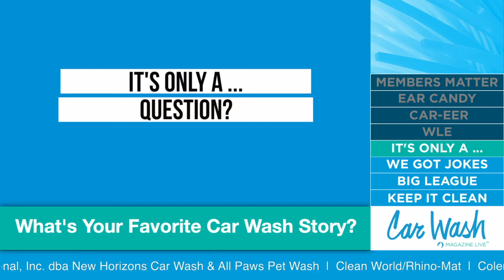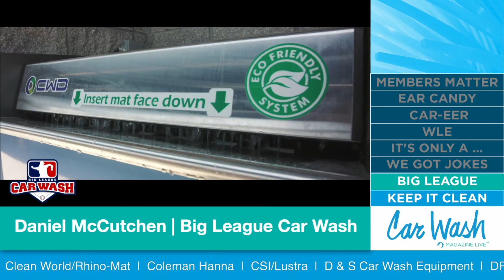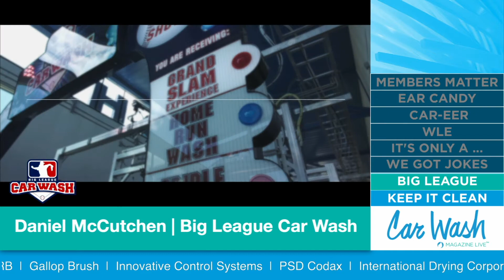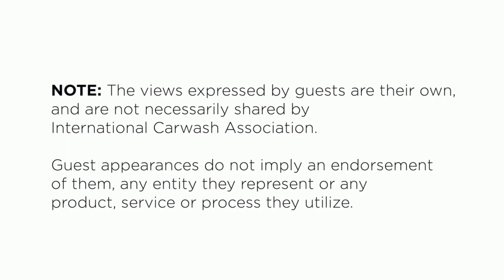CAR WASH Magazine Live Episode 25 - Big League Car Wash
Check out our visit to Big League Car Wash in Texas where we talk to former Major League Baseball Pitcher Daniel McCutchen. In this episode, we’re going from the diamond to the wash to figure out what it takes to hit a grand slam. See what we did there?